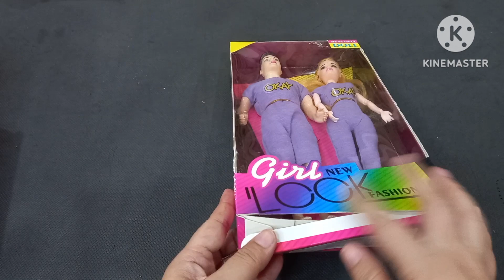Hello Kitty Toys | 8 Minutes Satisfying with unboxing Modern Barbie Doll makeup toys | ASMR